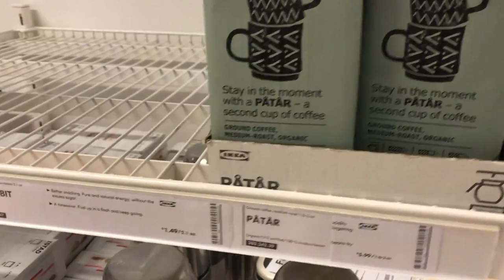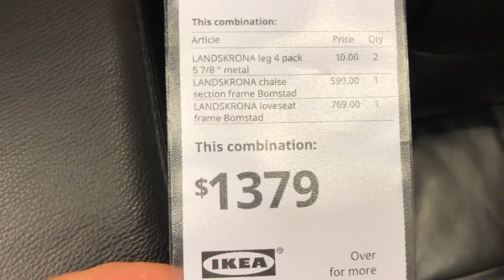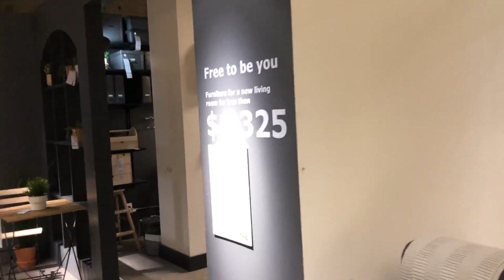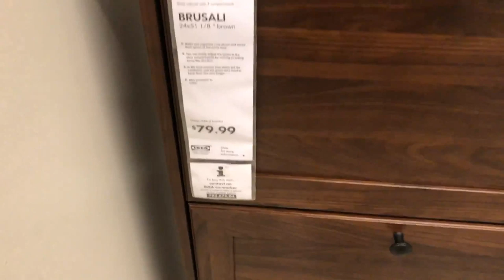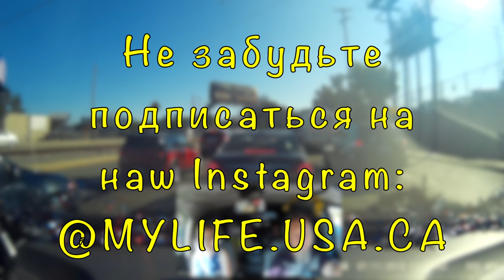Магазин IKEA в Америке. Мебель IKEA в США. Что можно купить в IKEA в США дорого или дёшево? VLOG#236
Сегодня идём в магазин IKEA в Америке вместе с вами. Купили стул для компьютерного стола детям и тумбочки для обуви. Сколько стоит мебель в Америке? Что можно купить в IKEA в США? Дорого или дёшево, стоит оно того или нет? Наше личное мнение. Будем подводить итоги вместе.